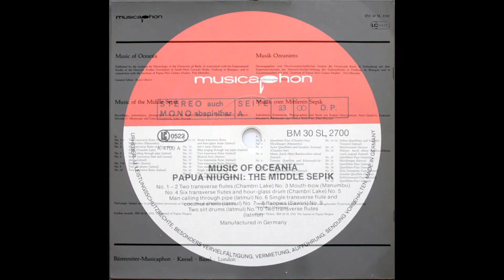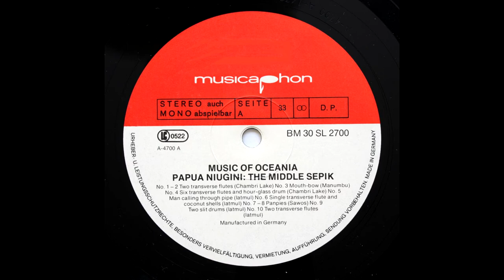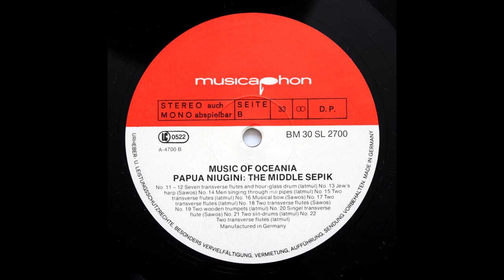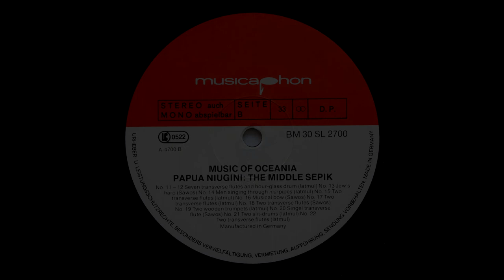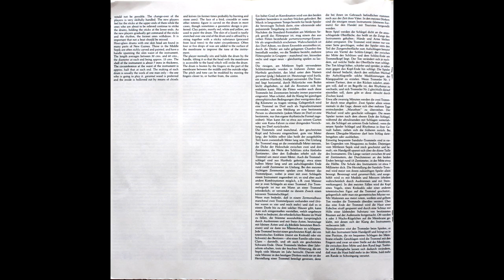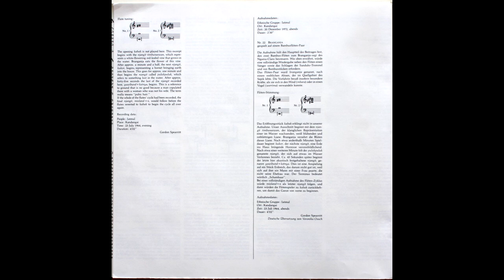▒ Music of Oceania: The Middle Sepik of Papua New Guinea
A1. Palparo - Two transverse flutes (Chambri Lake);   [01:41] A2. Weikamp - Two transverse flutes (Chambri Lake);   [05:18] A3. Mouth-bow (Manumbu);   [06:33] A4. Porporokago - Six transverse flutes & hourglass drum (Chambri Lake);   [09:06] A5. Koruimbang - Man calling through pipe (Iatmul);   [09:55] A6. Kabiragwa - Single transverse flute and coconut shells;   [11:30] A7. Panpipes (Sawos);   [13:09] A8. Panpipes (Sawos);   [14:49] A9. Suai & Kwanji - Two slit-drums (Iatmul);   [20:18] A10. Numburagwa - Two transverse flutes (Iatmul);   [22:51] B1. Lulukvia - Seven transverse flutes & hourglass drum (Iatmul);   [25:38] B2. Kwainkwainkwain - Seven transverse flutes & hourglass drum (Iatmul);   [27:40] B3. Jew's harp (Sawos);   [29:48] B4. Malimalila - Men singing through "mai" pipes (Iatmul);   [30:37] B5. Krugambo - Two transverse flutes (Iatmul);   [34:39] B6. Musical bow - (Sawos);   [36:18] B7. Samsam - Two transverse flutes (Iatmul);   [37:49] B8. Kwaru - Two transverse flutes (Sawos);   [38:49] B9. Two wooden trumpets (Iatmul);   [39:20] B10. Kutagwawari - Single transverse flute (Sawos);   [40:02] B11. Bruwagen and Mbangu - Two slit-drums (Iatmul);   [42:42] B12. Branganja - Two transverse flutes.   [47:02] Booklet